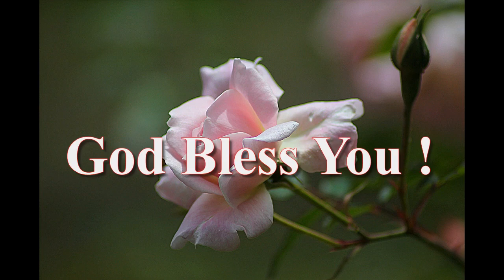6) Joshua, يشوع الفصل1 -24,العهد القديم O.T. الكتاب المقدس Arabic Holy Bible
يشوع الفصل1
العهد القديم   O.T.
الكتاب المقدس Arabic Holy Bible
يشوع الفصل1
وَكَانَ بَعْدَ مَوْتِ مُوسَى عَبْدِ الرَّبِّ أَنَّ الرَّبَّ قَالَ لِيَشُوعَ بْنِ نُونٍ خَادِمِ مُوسَى:
2  «مُوسَى عَبْدِي قَدْ مَاتَ. فَالآنَ قُمُِ اعْبُرْ هَذَا الأُرْدُنَّ أَنْتَ وَكُلُّ هَذَا الشَّعْبِ إِلَى الأَرْضِ الَّتِي أَنَا مُعْطِيهَا لِبَنِي إِسْرَائِيلَ.
3  كُلَّ مَوْضِعٍ تَدُوسُهُ بُطُونُ أَقْدَامِكُمْ لَكُمْ أَعْطَيْتُهُ كَمَا كَلَّمْتُ مُوسَى.
4  مِنَ الْبَرِّيَّةِ وَلُبْنَانَ هَذَا إِلَى النَّهْرِ الْكَبِيرِ نَهْرِ الْفُرَاتِ, جَمِيعِ أَرْضِ الْحِثِّيِّينَ, وَإِلَى الْبَحْرِ الْكَبِيرِ نَحْوَ مَغْرِبِ الشَّمْسِ يَكُونُ تُخُمُكُمْ.
5  لاَ يَقِفُ إِنْسَانٌ فِي وَجْهِكَ كُلَّ أَيَّامِ حَيَاتِكَ. كَمَا كُنْتُ مَعَ مُوسَى أَكُونُ مَعَكَ. لاَ أُهْمِلُكَ وَلاَ أَتْرُكُكَ.
6  تَشَدَّدْ وَتَشَجَّعْ, لأَنَّكَ أَنْتَ تَقْسِمُ لِهَذَا الشَّعْبِ الأَرْضَ الَّتِي حَلَفْتُ لِآبَائِهِمْ أَنْ أُعْطِيَهُمْ.
7  إِنَّمَا كُنْ مُتَشَدِّداً, وَتَشَجَّعْ جِدّاً لِتَتَحَفَّظَ لِلْعَمَلِ حَسَبَ كُلِّ الشَّرِيعَةِ الَّتِي أَمَرَكَ بِهَا مُوسَى عَبْدِي. لاَ تَمِلْ عَنْهَا يَمِيناً وَلاَ شِمَالاً لِتُفْلِحَ حَيْثُمَا تَذْهَبُ.
8  لاَ يَبْرَحْ سِفْرُ هَذِهِ الشَّرِيعَةِ مِنْ فَمِكَ, بَلْ تَلْهَجُ فِيهِ نَهَاراً وَلَيْلاً, لِتَتَحَفَّظَ لِلْعَمَلِ حَسَبَ كُلِّ مَا هُوَ مَكْتُوبٌ فِيهِ. لأَنَّكَ حِينَئِذٍ تُصْلِحُ طَرِيقَكَ وَحِينَئِذٍ تُفْلِحُ.
9  أَمَا أَمَرْتُكَ؟ تَشَدَّدْ وَتَشَجَّعْ! لاَ تَرْهَبْ وَلاَ تَرْتَعِبْ لأَنَّ الرَّبَّ إِلَهَكَ مَعَكَ حَيْثُمَا تَذْهَبُ».
10  فَأَمَرَ يَشُوعُ عُرَفَاءَ الشَّعْبِ:
11  «جُوزُوا فِي وَسَطِ الْمَحَلَّةِ وَأْمُرُوا الشَّعْبَ قَائِلِينَ: هَيِّئُوا لأَنْفُسِكُمْ زَاداً, لأَنَّكُمْ بَعْدَ ثَلاَثَةِ أَيَّامٍ تَعْبُرُونَ الأُرْدُنَّ هَذَا لِتَدْخُلُوا فَتَمْتَلِكُوا الأَرْضَ الَّتِي يُعْطِيكُمُ الرَّبُّ إِلَهُكُمْ لِتَمْتَلِكُوهَا».
12  ثُمَّ قَالَ يَشُوعُ لِلرَّأُوبَيْنِيِّينَ وَالْجَادِيِّينَ وَنِصْفَ سِبْطِ مَنَسَّى:
13  «اذْكُرُوا الْكَلاَمَ الَّذِي أَمَرَكُمْ بِهِ مُوسَى عَبْدُ الرَّبِّ قَائِلاً: الرَّبُّ إِلَهُكُمْ قَدْ أَرَاحَكُمْ وَأَعْطَاكُمْ هَذِهِ الأَرْضَ.
14  نِسَاؤُكُمْ وَأَطْفَالُكُمْ وَمَوَاشِيكُمْ تَلْبَثُ فِي الأَرْضِ الَّتِي أَعْطَاكُمْ مُوسَى فِي عَبْرِ الأُرْدُنِّ, وَأَنْتُمْ تَعْبُرُونَ مُتَجَهِّزِينَ أَمَامَ إِخْوَتِكُمْ, كُلُّ الأَبْطَالِ ذَوِي الْبَأْسِ, وَتُعِينُونَهُمْ
15  حَتَّى يُرِيحَ الرَّبُّ إِخْوَتَكُمْ مِثْلَكُمْ, وَيَمْتَلِكُوا هُمْ أَيْضاً الأَرْضَ الَّتِي يُعْطِيهِمُ الرَّبُّ إِلَهُكُمْ. ثُمَّ تَرْجِعُونَ إِلَى أَرْضِ مِيرَاثِكُمْ وَتَمْتَلِكُونَهَا, الَّتِي أَعْطَاكُمْ مُوسَى عَبْدُ الرَّبِّ فِي عَبْرِ الأُرْدُنِّ نَحْوَ شُرُوقِ الشَّمْسِ».
16  فَأَجَابُوا يَشُوعَ: «كُلَّ مَا أَمَرْتَنَا بِهِ نَعْمَلُهُ, وَحَيْثُمَا تُرْسِلْنَا نَذْهَبْ.
17  حَسَبَ كُلِّ مَا سَمِعْنَا لِمُوسَى نَسْمَعُ لَكَ. إِنَّمَا الرَّبُّ إِلَهُكَ يَكُونُ مَعَكَ كَمَا كَانَ مَعَ مُوسَى.
18  كُلُّ إِنْسَانٍ يَعْصَى قَوْلَكَ وَلاَ يَسْمَعُ كَلاَمَكَ فِي كُلِّ مَا تَأْمُرُهُ بِهِ يُقْتَلُ. إِنَّمَا كُنْ مُتَشَدِّداً وَتَشَجَّعْ».
المزامير, الفصل1
طُوبَى لِلرَّجُلِ الَّذِي لَمْ يَسْلُكْ فِي مَشُورَةِ الأَشْرَارِ وَفِي طَرِيقِ الْخُطَاةِ لَمْ يَقِفْ وَفِي مَجْلِسِ الْمُسْتَهْزِئِينَ لَمْ يَجْلِسْ.
2  لَكِنْ فِي نَامُوسِ الرَّبِّ مَسَرَّتُهُ وَفِي نَامُوسِهِ يَلْهَجُ نَهَاراً وَلَيْلاً.
3  فَيَكُونُ كَشَجَرَةٍ مَغْرُوسَةٍ عِنْدَ مَجَارِيِِ الْمِيَاهِ الَّتِي تُعْطِي ثَمَرَهَا فِي أَوَانِهِ وَوَرَقُهَا لاَ يَذْبُلُ. وَكُلُّ مَا يَصْنَعُهُ يَنْجَحُ.
4  لَيْسَ كَذَلِكَ الأَشْرَارُ لَكِنَّهُمْ كَالْعُصَافَةِ الَّتِي تُذَرِّيهَا الرِّيحُ.
5  لِذَلِكَ لاَ تَقُومُ الأَشْرَارُ فِي الدِّينِ وَلاَ الْخُطَاةُ فِي جَمَاعَةِ الأَبْرَارِ.
6  لأَنَّ الرَّبَّ يَعْلَمُ طَرِيقَ الأَبْرَارِ أَمَّا طَرِيقُ الأَشْرَارِ فَتَهْلِكُ.
24 يُبَارِكُكَ الرَّبُّ وَيَحْرُسُكَ.
25 يُضِيءُ الرَّبُّ بِوَجْهِهِ عَليْكَ وَيَرْحَمُكَ.
26 يَرْفَعُ الرَّبُّ وَجْهَهُ عَليْكَ وَيَمْنَحُكَ سَلاماً.
العدد الفصل 6: 24-26

8  لاَ يَبْرَحْ سِفْرُ هَذِهِ الشَّرِيعَةِ مِنْ فَمِكَ, بَلْ تَلْهَجُ فِيهِ نَهَاراً وَلَيْلاً, لِتَتَحَفَّظَ لِلْعَمَلِ حَسَبَ كُلِّ مَا هُوَ مَكْتُوبٌ فِيهِ. لأَنَّكَ حِينَئِذٍ تُصْلِحُ طَرِيقَكَ وَحِينَئِذٍ تُفْلِحُ.
9  أَمَا أَمَرْتُكَ؟ تَشَدَّدْ وَتَشَجَّعْ! لاَ تَرْهَبْ وَلاَ تَرْتَعِبْ لأَنَّ الرَّبَّ إِلَهَكَ مَعَكَ حَيْثُمَا تَذْهَبُ».
يشوع الفصل 1: 8-9

12  لأَنَّ كَلِمَةَ اللهِ حَيَّةٌ وَفَعَّالَةٌ وَأَمْضَى مِنْ كُلِّ سَيْفٍ ذِي حَدَّيْنِ، وَخَارِقَةٌ إِلَى مَفْرَقِ النَّفْسِ وَالرُّوحِ وَالْمَفَاصِلِ وَالْمِخَاخِ، وَمُمَيِّزَةٌ أَفْكَارَ الْقَلْبِ وَنِيَّاتِهِ.
العبرانيين الفصل 4: 12

16  كُلُّ الْكِتَابِ هُوَ مُوحىً بِهِ مِنَ اللهِ، وَنَافِعٌ لِلتَّعْلِيمِ وَالتَّوْبِيخِ، لِلتَّقْوِيمِ وَالتَّأْدِيبِ الَّذِي فِي الْبِرِّ،
17 لِكَيْ يَكُونَ إِنْسَانُ اللهِ كَامِلاً، مُتَأَهِّباً لِكُلِّ عَمَلٍ صَالِحٍ.
2تيموثاوس الفصل 3 : 16-17